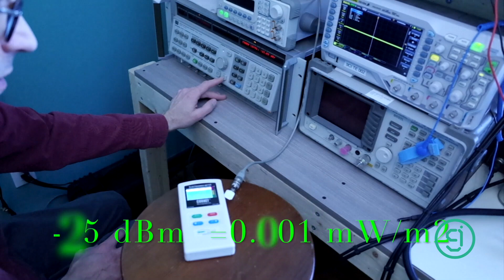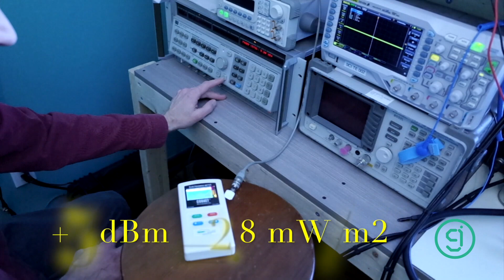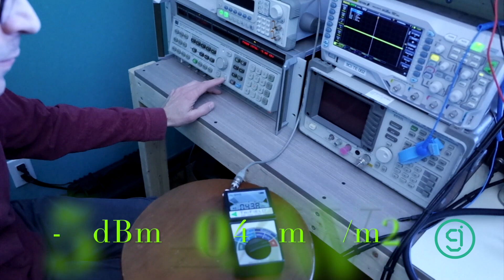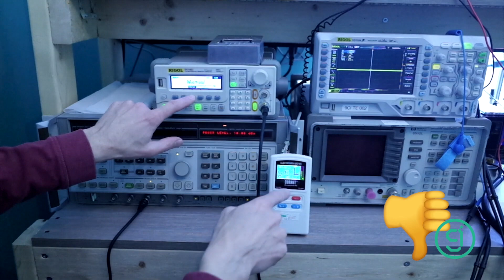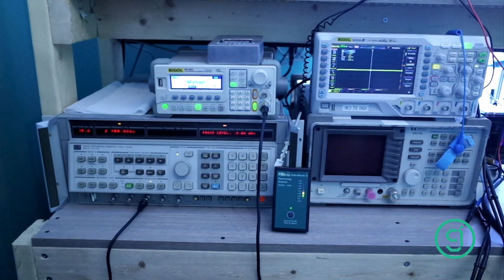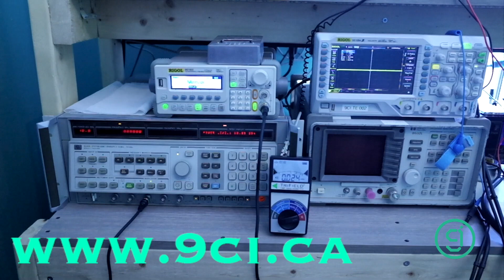Classic Pulse Tests Comparison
Due to all the feedback on our last video of pulse width tests we decided to re-do our previous testing. This time we include the Safe and Sound Classic! as well as the Trifield meter.

MOV05